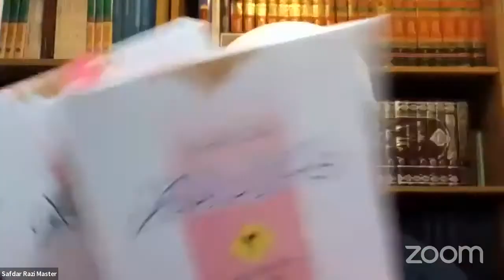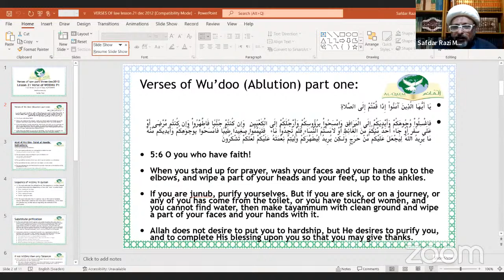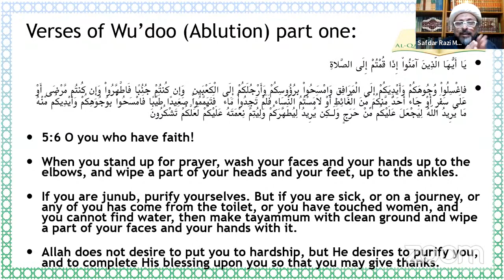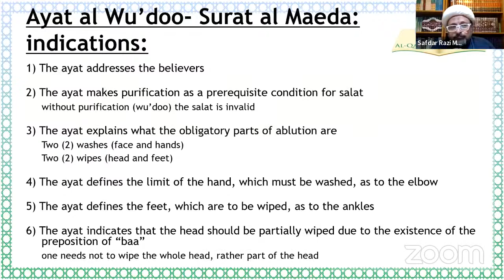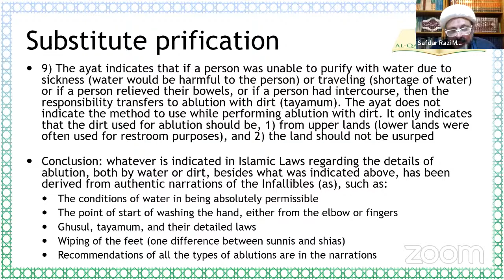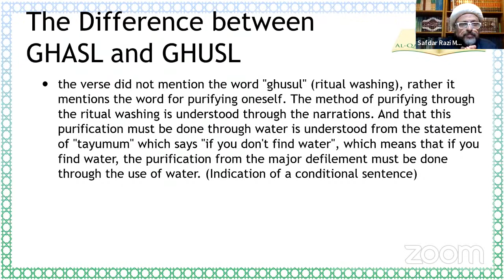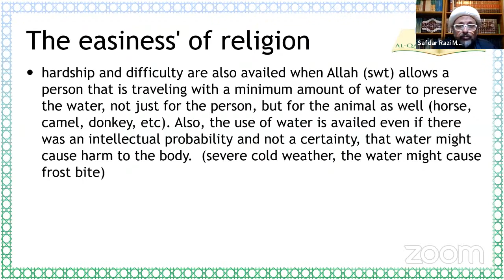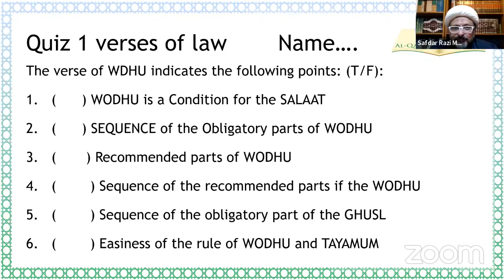Lesson 21 VERSES OF LAW PART THREE - Verse of wudhu part one the difference between Sunni and Shia A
يا أَيُّهَا الَّذينَ آمَنوا إِذا قُمتُم إِلَى الصَّلاةِ فَاغسِلوا وُجوهَكُم وَأَيدِيَكُم إِلَى المَرافِقِ وَامسَحوا بِرُءوسِكُم وَأَرجُلَكُم إِلَى الكَعبَينِ ۚ وَإِن كُنتُم جُنُبًا فَاطَّهَّروا ۚ وَإِن كُنتُم مَرضىٰ أَو عَلىٰ سَفَرٍ أَو جاءَ أَحَدٌ مِنكُم مِنَ الغائِطِ أَو لامَستُمُ النِّساءَ فَلَم تَجِدوا ماءً فَتَيَمَّموا صَعيدًا طَيِّبًا فَامسَحوا بِوُجوهِكُم وَأَيديكُم مِنهُ ۚ ما يُريدُ اللَّهُ لِيَجعَلَ عَلَيكُم مِن حَرَجٍ وَلٰكِن يُريدُ لِيُطَهِّرَكُم وَلِيُتِمَّ نِعمَتَهُ عَلَيكُم لَعَلَّكُم تَشكُرونَ
TRANSLITERATION
yā-ʾayyuhā lladhīna ʾāmanū ʾidhā qumtum ʾilā ṣ-ṣalāti fa-ghsilū wujūhakum wa-ʾaydiyakum ʾilā l-marāfiqi wa-msaḥū bi-ruʾūsikum wa-ʾarjulakum ʾilā l-kaʿbayni wa-ʾin kuntum junuban fa-ṭṭahharū wa-ʾin kuntum marḍā ʾaw ʿalā safarin ʾaw jāʾa ʾaḥadun minkum mina l-ghāʾiṭi ʾaw lāmastumu n-nisāʾa fa-lam tajidū māʾan fa-tayammamū ṣaʿīdan ṭayyiban fa-msaḥū bi-wujūhikum wa-ʾaydīkum minhu mā yurīdu llāhu li-yajʿala ʿalaykum min ḥarajin wa-lākin yurīdu li-yuṭahhirakum wa-li-yutimma niʿmatahū ʿalaykum laʿallakum tashkurūna

TRANSLATION
O you who have faith! When you stand up for prayer, wash your faces and your hands up to the elbows, and wipe a part of your heads and your feet, up to the ankles. If you are junub, purify yourselves. But if you are sick, or on a journey or any of you has come from the toilet, or you have touched women, and you cannot find water, then make tayammum with the clean ground and wipe a part of your faces and your hands with it. Allah does not desire to put you to hardship, but He desires to purify you, and to complete His blessing upon you so that you may give thanks.